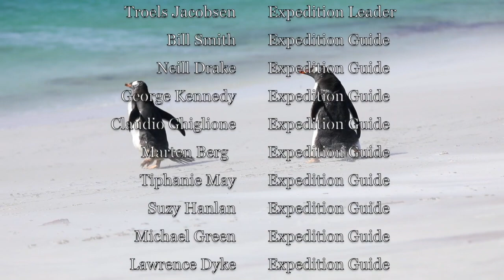Journey to the End of the World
Why would anyone travel to the End of the World? A barren wasteland of snow and ice? One of the most inhospitable places on the planet. Well let me show you.